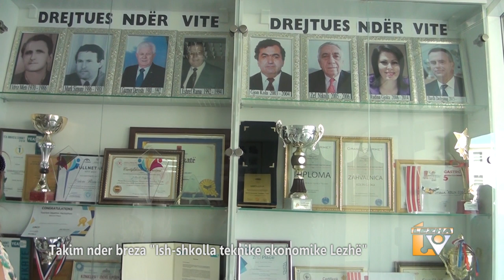Takimi nder breza i shkolles teknike ekonomike Lezhe HD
Prezantime, shterngime duarsh te perzemerta, foto, fjalime dhe shume kujtime te bukura.Ka qene kjo kryefjala e takimit te ish-drejtuesve, ish-mesuesve dhe ish-nxenesve te “ish-shkolles teknike ekonomike Lezhe”, sot shkolla profesionale “Kolin Gjoka”.
Prej shume kohesh ata komunikojne me njeri-tjetrin edhe pse nga koha kur ndanin shkollen, klasen e deri dhe banken kane kaluar shume vite.
Me propozimin e shume prej tyre vendosin te organizojne nje takim dhe ja ku jane, te gjithe te grumbulluar ne oborrin e shkolles ku dikur moren dijet dhe u formuan per rrugetimin drejt nje jete te ndryshme per gjithsecilin prej tyre.Emocionet jane te medha ku nuk mungojne as perlotjet.
Ne fjalen e tij hapese, mikpritesi, ish konviktori i kesaj shkolle ne vitet 86-90 por dhe drejtori aktual i shkolles “Kolin Gjoka” Bardh dedgjonaj nder te tjera shprehu se ndjehet krenar dhe i emocionuar per eventin por dhe pjesmarrjen e madhe.
Drejtori dedgjonaj u ndal edhe tek emri i madh i shkolles ne te kaluaren dhe me modesti tregoi qe ne keto vite demokraci kane arritur ta mbajne nivelin e shkolles e cila renditet si nje nder shkollat me te mira te vendit.
Mes kujtimeve, batutave dhe duartrokitjeve te shumta te perzemerta, ish drejtues, ish mesues por dhe ish-nxenes shprehen mirnjohjen e tyre per organizimin dhe premtuan se do ta vijojne kete tradite te bukur.